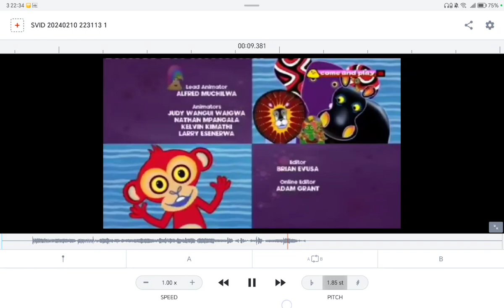Tinga Tinga Tales: Ending - Pitch Increasing (🇬🇧UK Dub🇬🇧)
I am bored again 😒